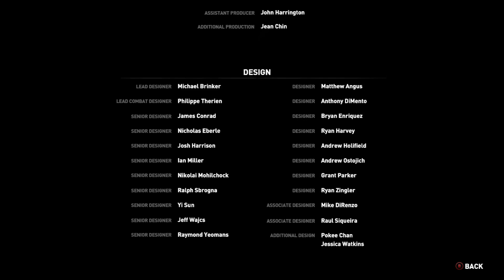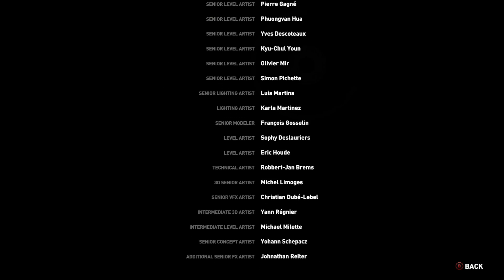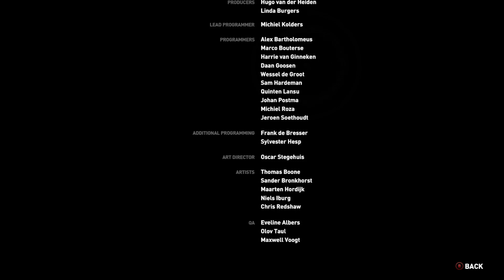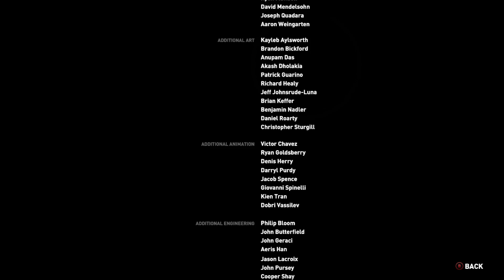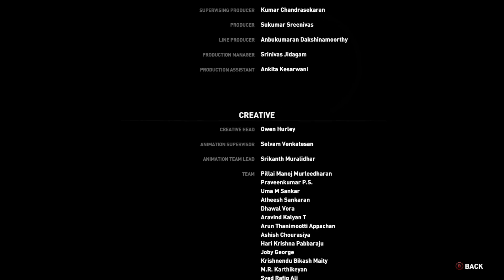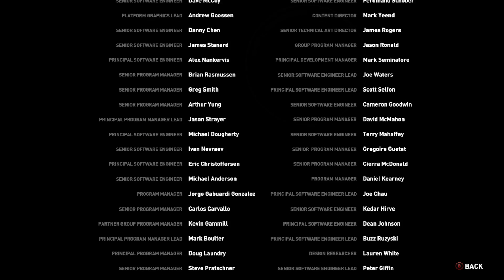Rise of the Tomb Raider - Partie 41 - Stick Handlers - Québec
OMG c'est la fin de Tomb Raider! C'est enfin le moment où on se fight contre Konstantin!